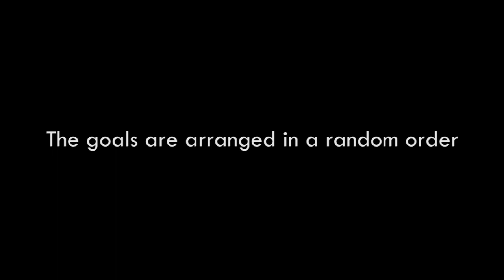GOALS OF THE MONTH #2!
GOALS OF THE MONTH is BACK!!!

GOALS OF THE MONTH on FIFA Mobile 18, Dream League Soccer 18 and PES Mobile 18.